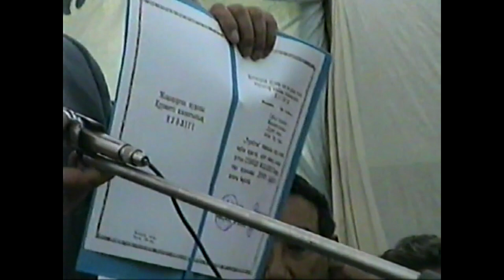Шопандар тойында-6 Shepherds' holiday-6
Қаратаудың "Кеңқорық" жайлауында (Жаңақорған ауданы) 1995 жылы өткен шопандар тойынан көріністер. Алтыншы бөлім.
Оператор Тұмарбай Жәненов түсірген бұл видеоның түпнұсқасы Жаңақорған аудандық Өлкетану музейінде сақтаулы.